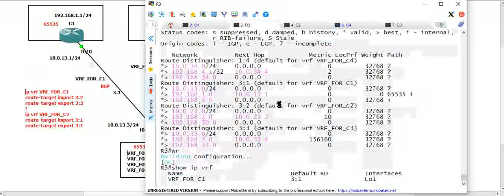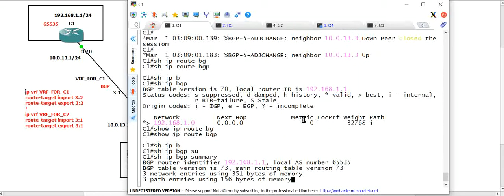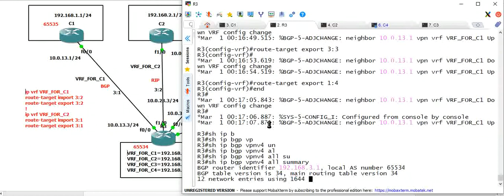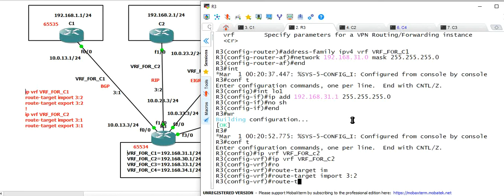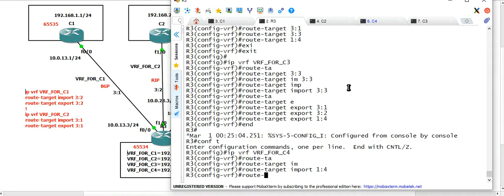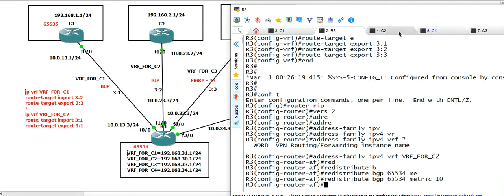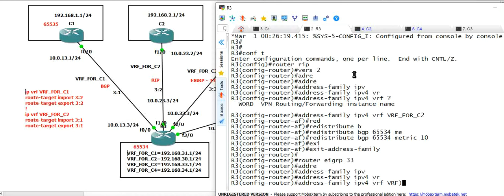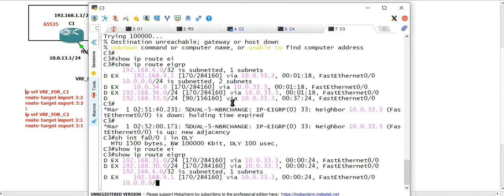VRF Video Part - 10 (InterVRF Routing Part 02)